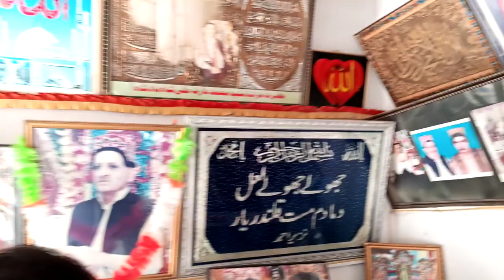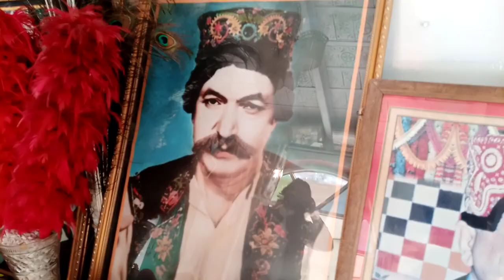November 13, 2022